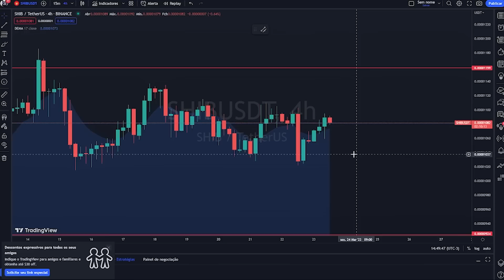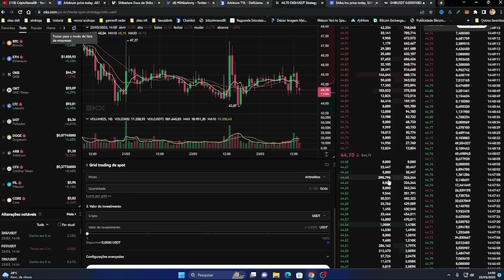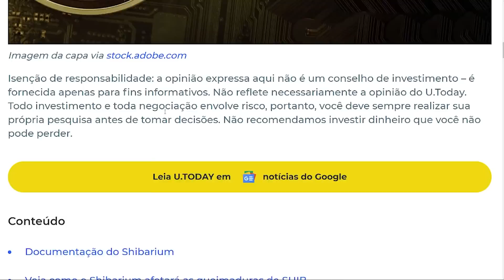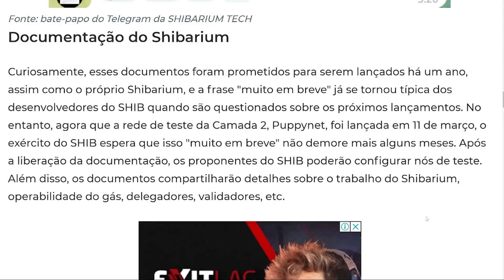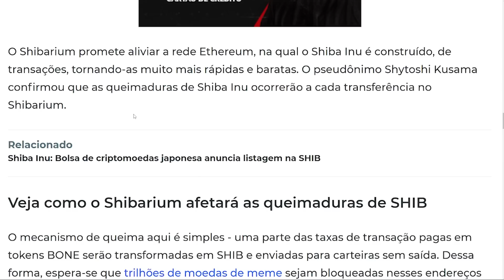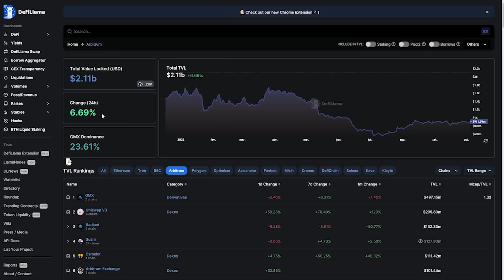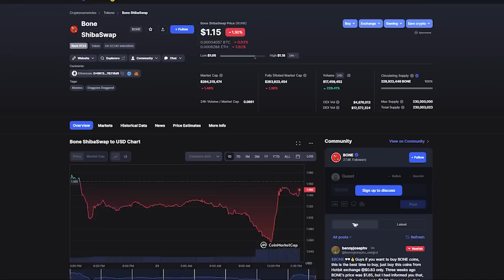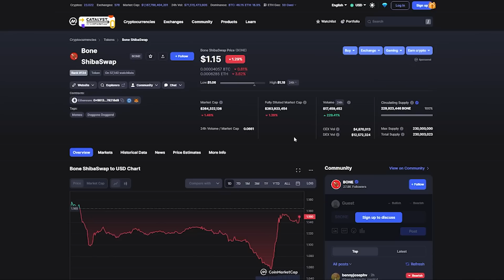$ 0,01 SHIBA INU HOJE MILIONARIOS DOCUMENTOS REVELADOS SHIBARIUM